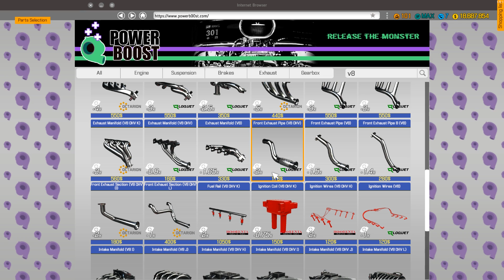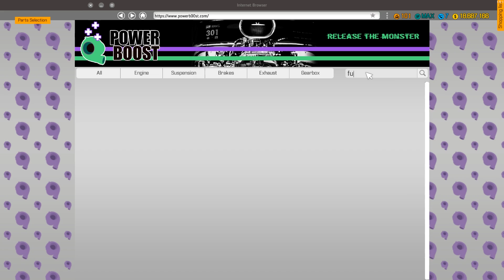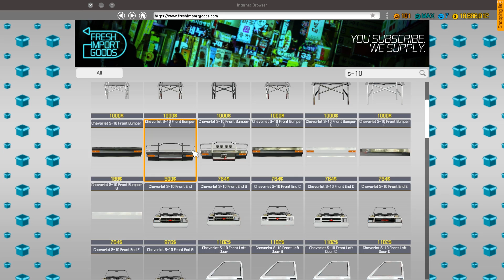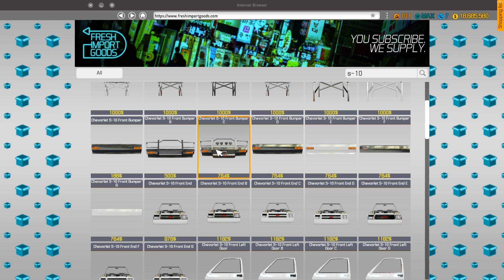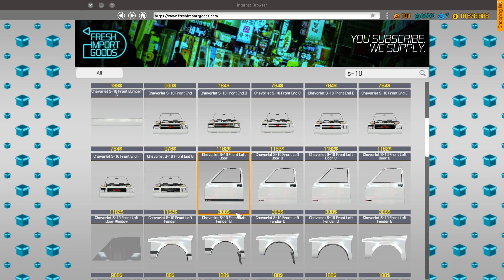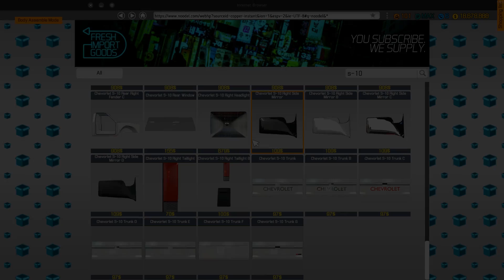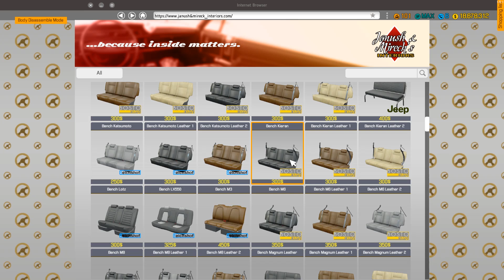Fastest Chevy S10 You Ever Did See - Car Mechanic Simulator 2018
Second Channel Diesel DPS!

EPIC CREATOR CODE: DIESELDESIGNS